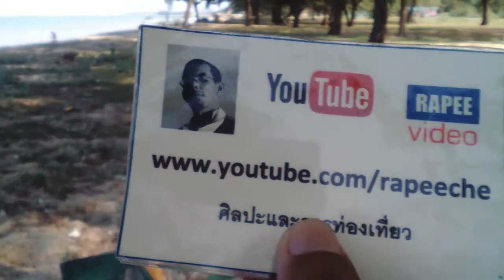เที่ยวทะเลสิงหนคร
ทะเล อ.สิงหนคร จ.สงขลา. บรรยากาศดีมาก น่าพักผ่อน